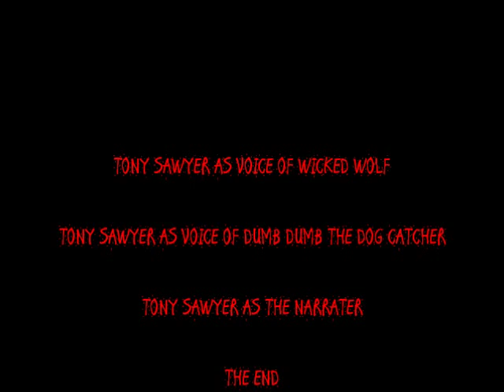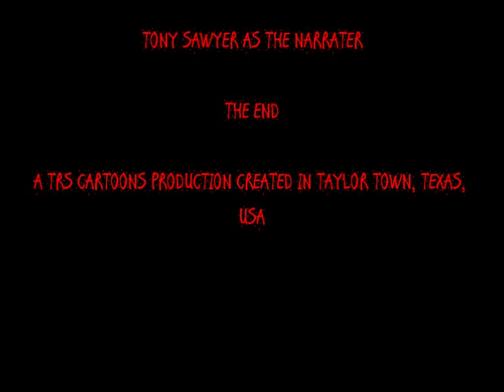The Wicked Wolf